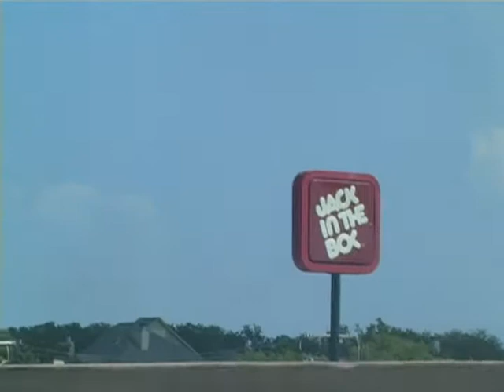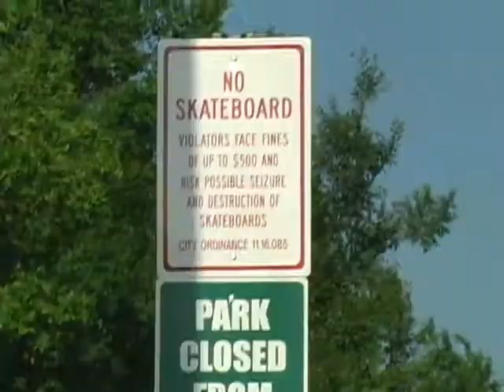must be nice teaser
ishmael ridge, teyron mclain, kyle hall, cameron padilla, vinnie banh, julian martinez, colton duncan, josiah trippoli,errol ringgenberg